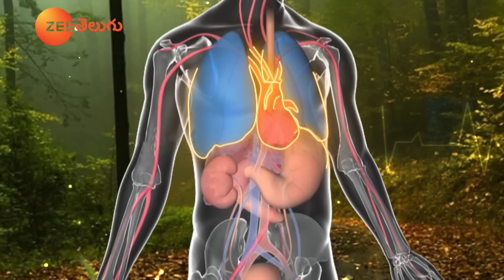Tips to Reduce Obesity | Barley Powder and Porridge | Full Episode 688 | Dr. Manthena Official